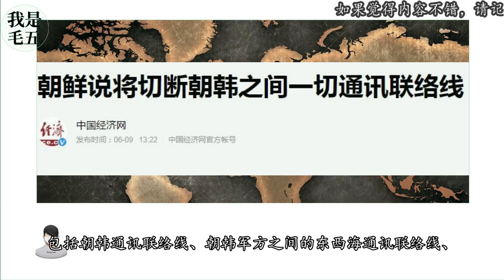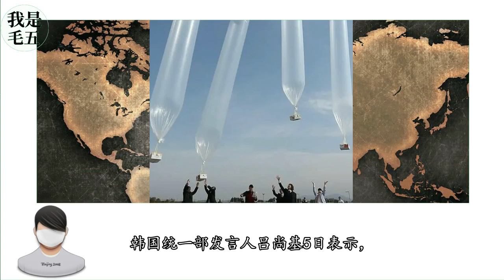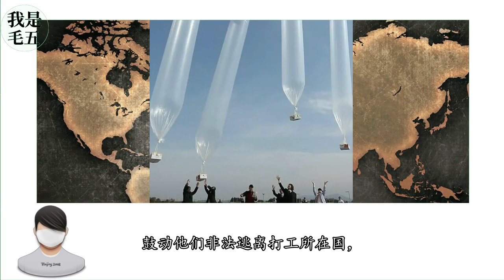朝韩关系骤然紧张，只因那些飘来的气球暗藏玄机？